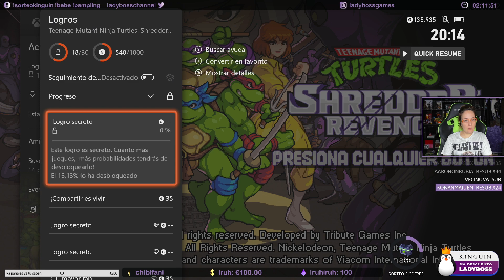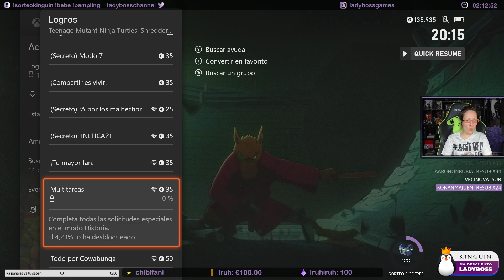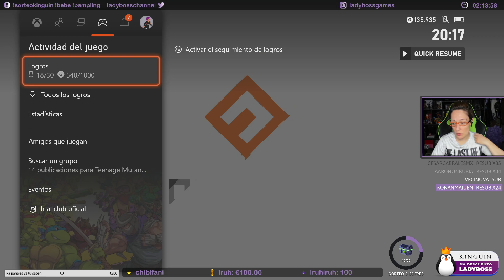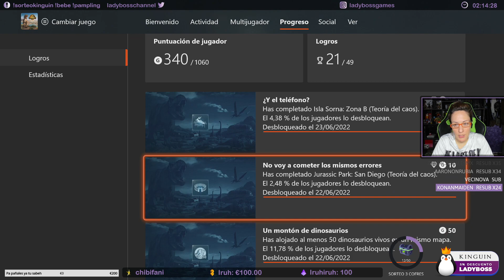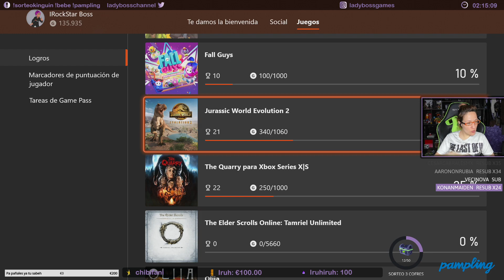Combate Contra Súper Shredder | TMNT Shredder's Revenge FINAL | Lady Boss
Saludos!!